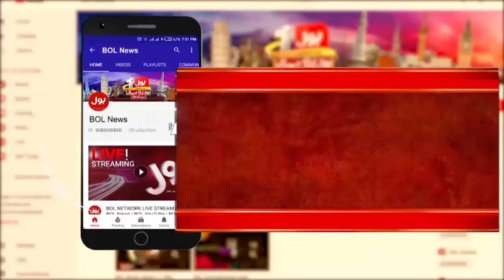America, France, India put the world in trouble | The impact of climate change is irreversible | BOL